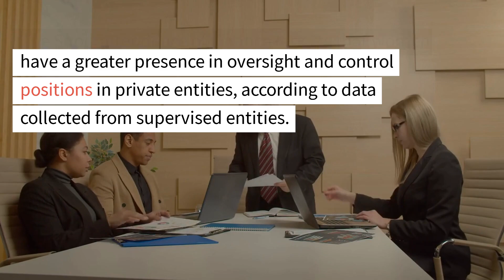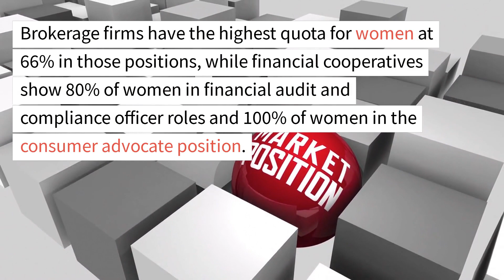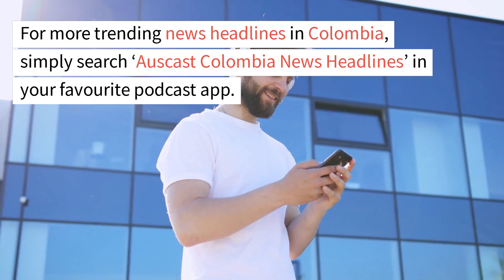Trending news in Colombia on Tuesday Feb 28, 2023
These are the trending news headlines in Colombia on Tuesday Feb 28, 2023

Colombia is set to participate in the 52nd session of the United Nations Human Rights Council, which begins today in Geneva, Switzerland. The country's mission will take the approach of "Total Peace" to address violence and achieve justice in social, environmental, and economic spheres. Colombia's participation in this forum demonstrates its commitment to respecting and guaranteeing human rights, while also presenting national interests to the international community and seeking opportunities for collaboration with other countries. The Human Rights Council, an intergovernmental body of the UN, consists of 47 member states and aims to strengthen the promotion and protection of human rights worldwide.

The Superintendence of Finance reports that women have a greater presence in oversight and control positions in private entities, according to data collected from supervised entities. The overall figures show that women make up 30.84% of senior management and control bodies in the private sector, with higher representation in financial audit, compliance officers, and consumer advocates. Brokerage firms have the highest quota for women at 66% in those positions, while financial cooperatives show 80% of women in financial audit and compliance officer roles and 100% of women in the consumer advocate position. However, women still have little representation in top positions in the public sector, according to the report. These findings are particularly relevant as the Par Ranking, which evaluates gender equality in the business sector in Colombia, is about to be published.

In some Colombian prisons, inmates can obtain certain benefits, such as choosing their own cell or accessing illegal technology. According to Fernando Tamayo Arboleda, professor and director of the Prison Group at the Legal Clinic of the University of the Andes, this is due to corruption, security and governance issues, and the precarious conditions of the prisons themselves. Tamayo explains that corruption reaches even to judges and officials responsible for making decisions about confinement, while the conditions within the prisons replicate the social inequalities and stratification present outside. Precarious conditions make it easier for political, economic, or social power to benefit some inmates, who may even profit from the needs of others.

For more trending news headlines in Argentina, simply search ‘Auscast Colombia News Headlines’ in your favourite podcast app.